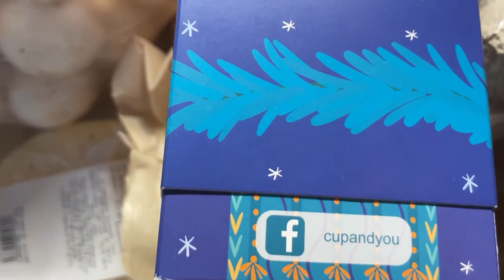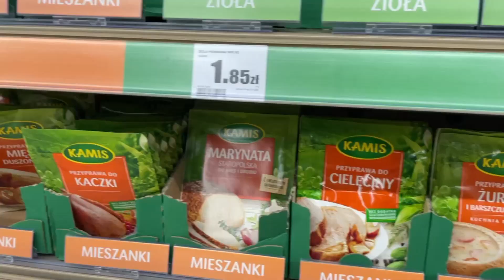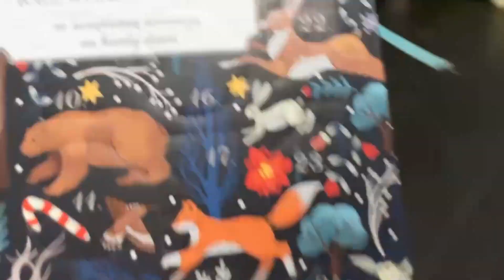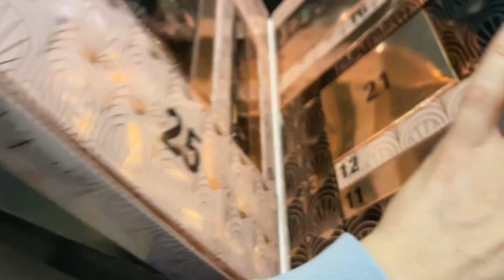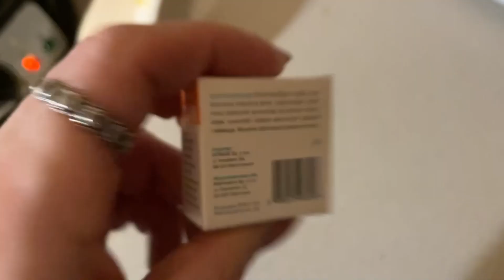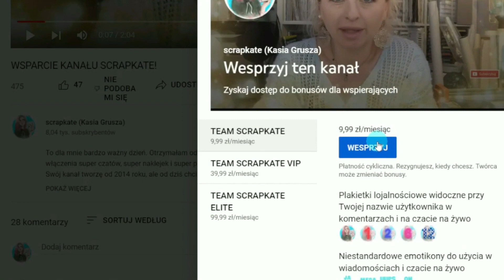VLOGMAS U SCRAPKATE, DZIEŃ 10, TEN KTÓRY PRZESTALIŚMY W KUCHNI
Dziękuję Wam bardzo za Waszą uwagę i wszystkie Wasze komentarze. Przewodnim tematem moich filmów jest SCRAPBOOKING, a znajdziecie tu prezentacje prac, kursy, vlogi z moich wyjazdów, zakupy, a co jakiś czas transmisję live ;) Jeśli chcesz być informowana (informowany) o wszystkich publikowanych przeze mnie filmach to wciśnij "dzwoneczek" (znajdziesz go pod każdym filmem) Będziecie zawsze na bieżąco ;)

Serdecznie zapraszam Was do dołączenia do Teamu Scrapkate aby otrzymywać fajne bonusy, m.in. nie publikowane publicznie filmy i live

Możesz wesprzeć moje działania przesyłając wybrana przez Ciebie kwotę najwygodniejszą dla Ciebie metodą płatności na moje konto

Thank You very much for your attention and all your comments. The theme of my films is SCRAPBOOKING, and you will find here work presentations, courses, vlogs from my trips, shopping, and from time to time a live broadcast;) If you want to be informed about all the films I publish, press "bell" (you will find him under each movie) You will always be up to date;)
I cordially invite you to join the Scrapkate Team to receive nice bonuses, incl. unpublished films and live

You can support my activities by sending the amount you choose, the most convenient payment method for you, to my account

Best wishes :)